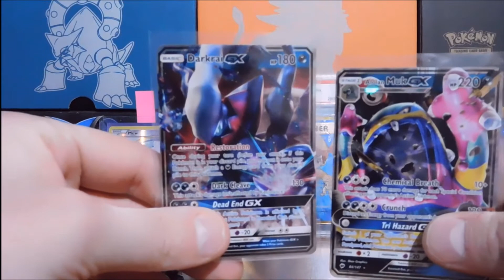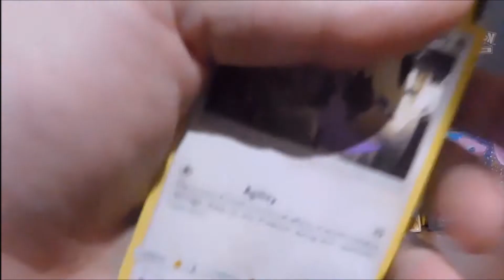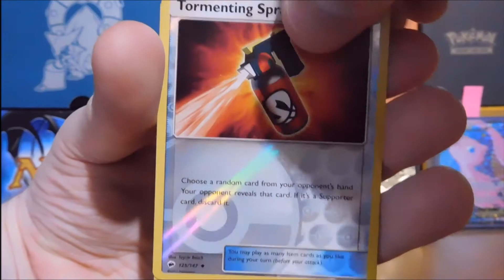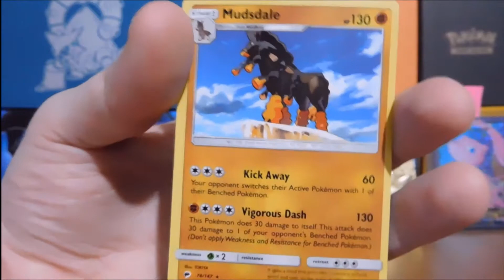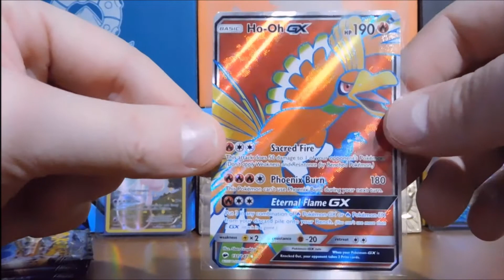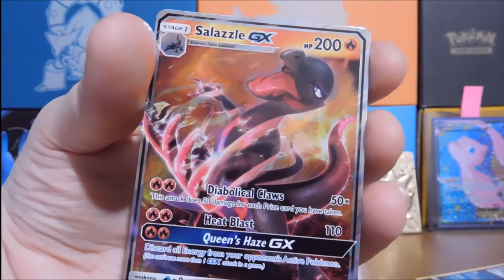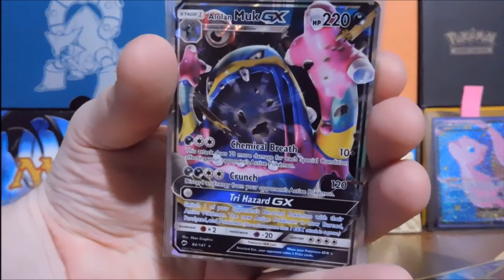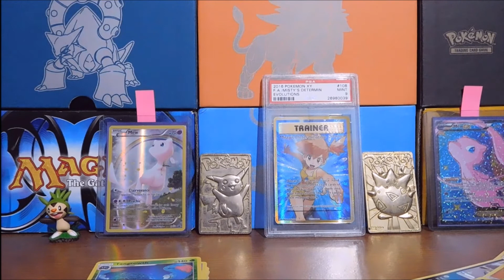4 ULTRA RARES 12 PACKS! Pokémon Burning Shadows Booster Box Opening! (Finale!)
PokemonBreaksLIVE will start streaming more, they are still currently live, join the Facebook Group to see when they will be going live in the future, link down in the comments below to their Facebook Page. Check out the awesomeness tonight!!
Yes you read that correctly guys, we got 4 of our 6 total hits from the final 12 packs, has anyone else noticed most of your pulls coming from the end of the booster box?? Or did I just get a weird box?? Anyways guys, want more Poke'love in your life??